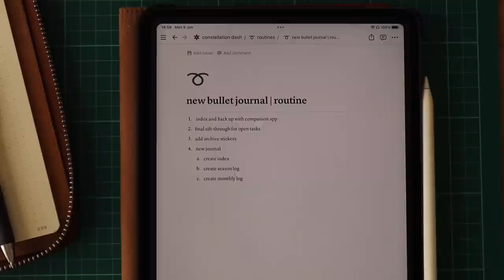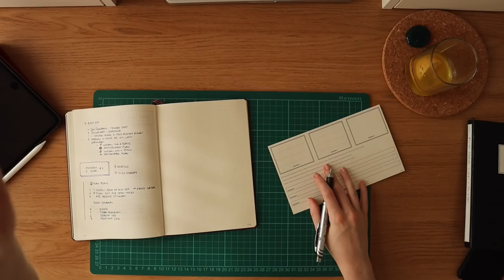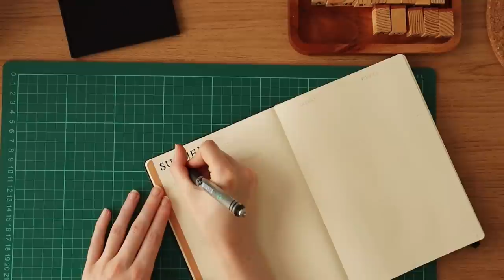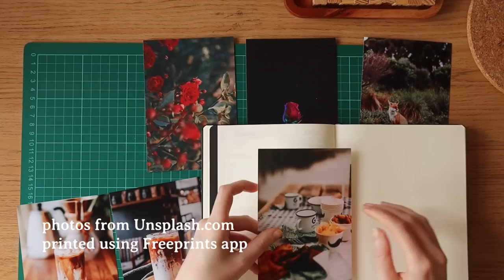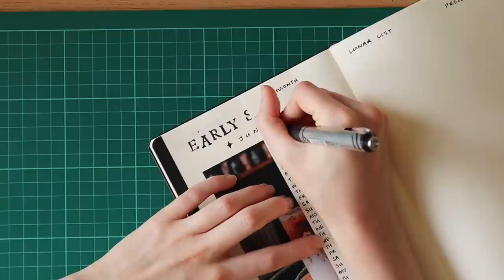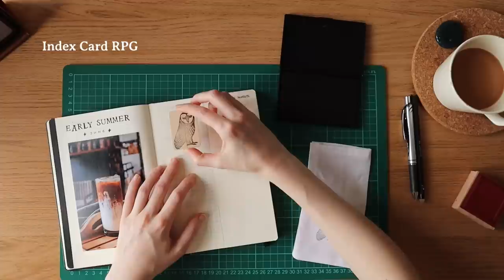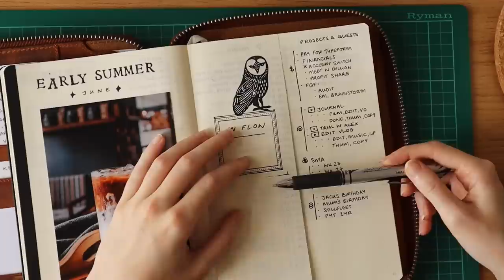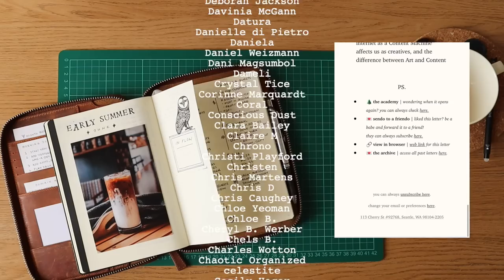early summer in my bullet journal ✸ plan with me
new bullet journal for summer 🌻 featuring my wheel of the year, this season at a glance and my june monthly spread

s u p p l i e s   i n   t h i s   v i d e o
letter & number stamps  ➤ from flying tiger, available in stores only
frame stamp from Typo (UK shop) ➤ stamp discontinued, sorry

m y   b e s t   r e s o u r c e s

if you're new here, hey !
i'm rachael - i'm a multidisciplinary creative: writer, video-person and fictionalist city witch. the loves of my life are story, magick and coffee - whatever i'm making, it always involves at least one. a few years back i wrote a novel called State of Flux, and these days i go wherever my creativity takes me: narrative vlogs, courses & workshops, non-fic writing, spells, organisational systems and even a short film.

you can find all of it at rachaelstephen.com